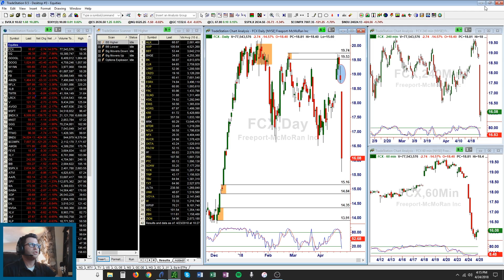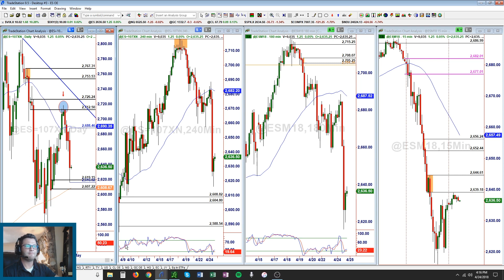$3k in less than 24 hours and over $15k in the past two weeks!!! Daily Recap- 4-24-18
Simply Derivative - Daily Recap 4-24-18

Another great day, made over $3k just today and over $15k in the past 2 weeks!

$AAPL = + 70%
$FCX = + 15%
$MSFT = + 8%
$SPY = +215%

Stocktwits - @SimplyDerivative